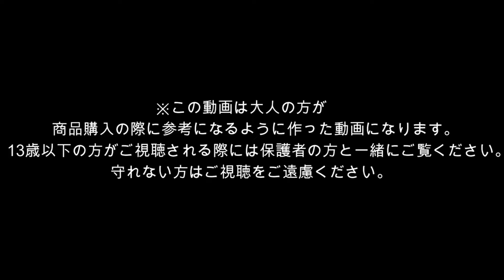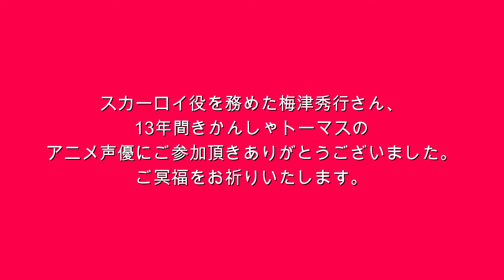梅津秀行さんの追悼動画 スカーロイの台詞集＆スカーロイ主役回エピソード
00:20 台詞集
06:27 第9シーズン ゆうかんなスカーロイ
13:32 第10シーズン よわむしきかんしゃ
20:36 第10シーズン トーマスとスカーロイのえんそく
27:41 第11シーズン あらしのなかのスカーロイ